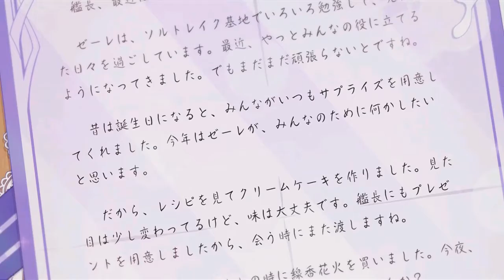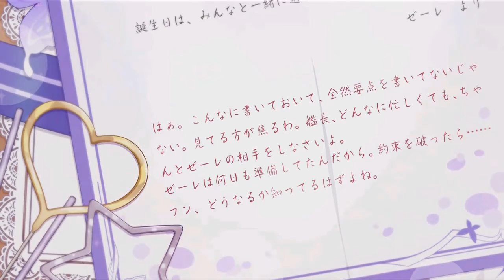崩壊3rd - ゼーレ誕生日手紙 2021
Instead of a long-ass cutscene, she wrote a sweet letter on what happened to her so far along with her alter-ego.